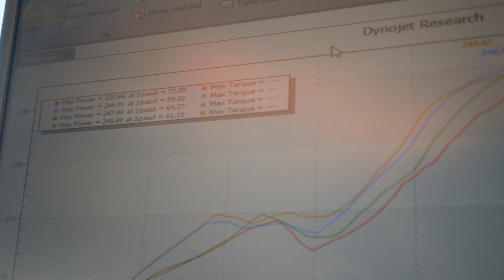Kraftwerks USA King of Hammers 2023 RECAP!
In this Kraftwerks USA blog the crew takes the boosted sxs to King of the Hammers to give them a thorough thrashing.

Kraftwerks USA is a leading manufacturer of direct-fit supercharging systems for your vehicle. Offering a high efficiency traction-drive supercharger system with the huge power gains, our kits are the best option for immediate horsepower! Experience ZERO boost lag on throttle input and get the power when you need it: Now!

All supercharger kits are designed and developed at our state of the art facility in California and put through many grueling real-world tests on- and off-road to ensure the highest quality and the highest reliability.